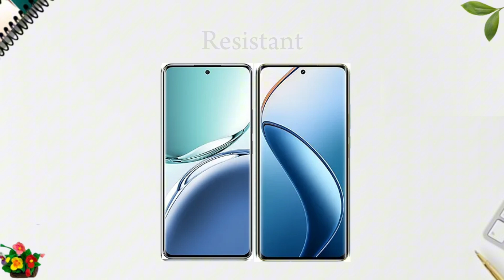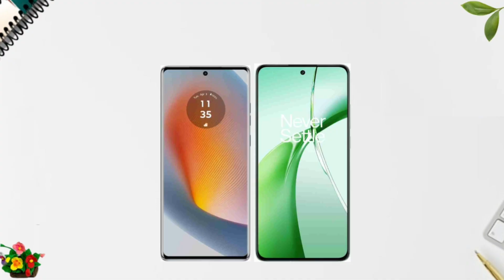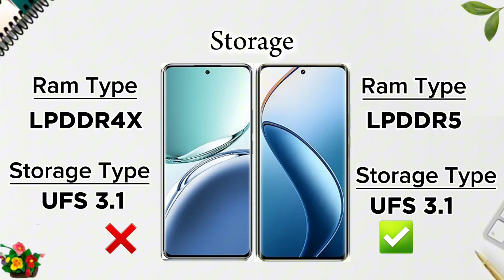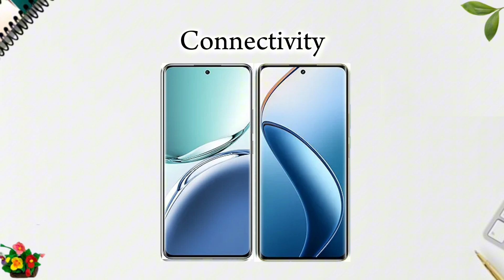OPPO F27 Pro Plus vs Realme 12 Pro Plus | Full Comparison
OPPO F27 Pro Plus vs Realme 12 Pro Plus